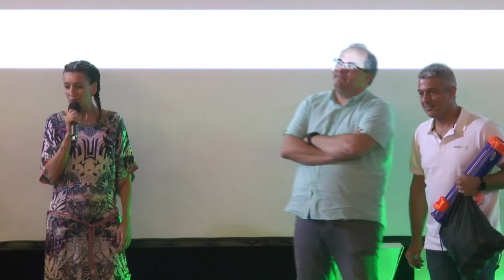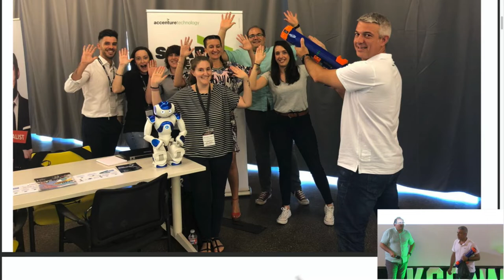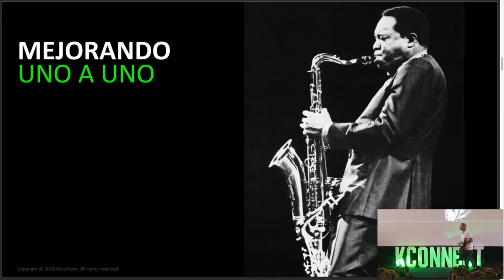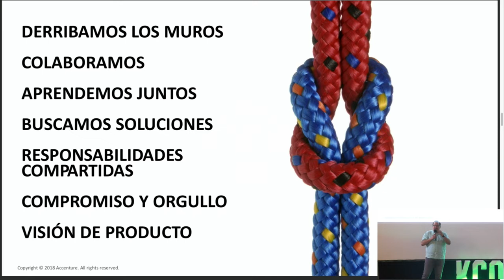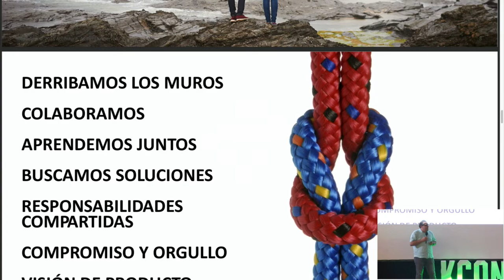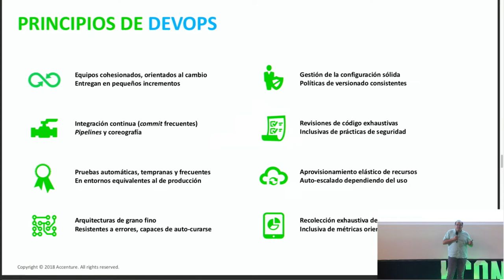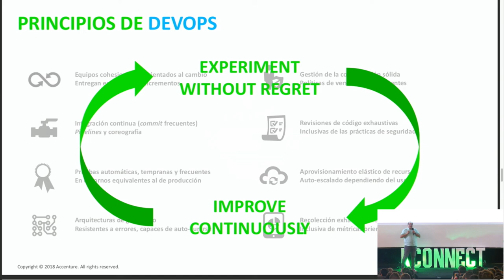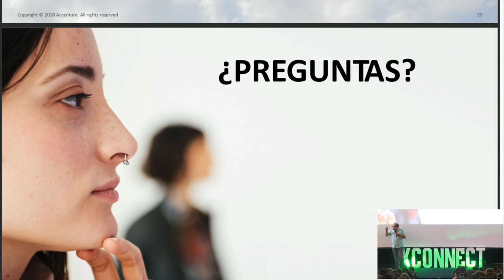Accenture Technology - KeepCoding